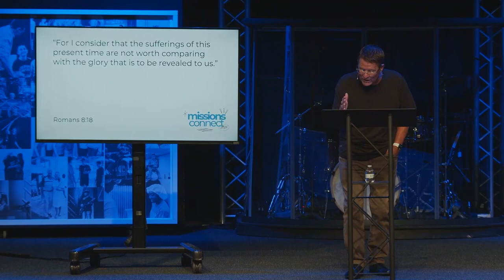Is Jesus Worth It? | Missions Connect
During this short clip from this past Sunday’s service, mission partner Mike Taylor emphasizes that Jesus is worth the risk and sacrifice, urging us to prioritize His kingdom over worldly possessions and comforts, which are temporary and ultimately meaningless. He encourages stepping out of comfort zones into a life of faith, where risk fosters dependency on God. This dependency, in turn, cultivates a deeper intimacy with Him. To close, Mike argues that true Christianity should not be mundane or boring, but rather a dynamic and adventurous journey marked by faith, risk, and a willingness to live for God's glory. Enjoy!